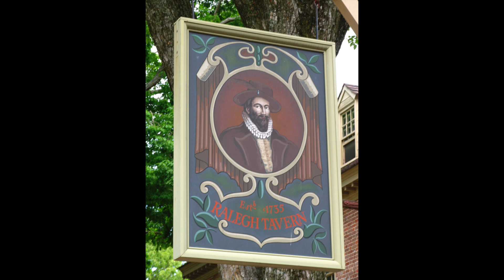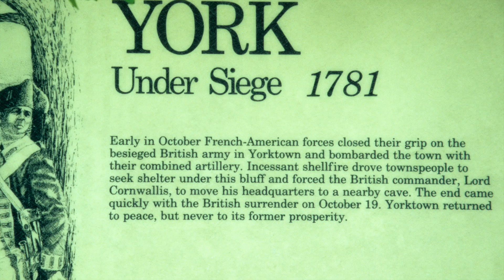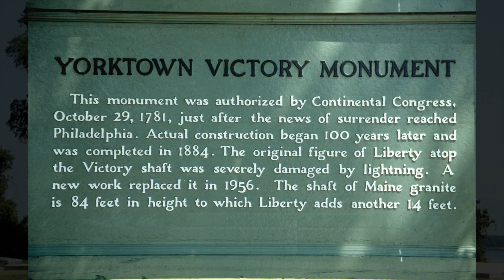Vintage Historic Triangle©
Historic Triangle

The Historic Triangle includes three historic colonial communities located on the Virginia Peninsula of the United States and is bounded by the York River on the north and the James River on the south. The points that form the triangle are Jamestown, Colonial Williamsburg, and Yorktown. They feature many restored attractions and are linked by the Colonial Parkway in James City and York counties, and the City of Williamsburg.

Describing the significance to the United States of the three main points of the Historic Triangle, the Reverend Dr. W.A.R. Goodwin, rector of Bruton Parish Church and co-founder of Colonial Williamsburg, said, "Williamsburg is Jamestown continued, and Yorktown is Williamsburg vindicated.”

Jamestown
Jamestown, Virginia
The first permanent English settlement in the New World was established at Jamestown on May 13, 1607. There are two major heritage sites at Jamestown: Jamestown Settlement, a living history museum which includes a reconstructed Native American village, colonial fort, and replica ships, operated by the Commonwealth of Virginia; and Historic Jamestowne, the National Park Service site which includes Jamestown Island and the ongoing archaeological projects.

Williamsburg
 Williamsburg, Virginia
In 1699, the capital of Virginia was moved from Jamestown to a location on high ground at Middle Plantation at the suggestion of students from the College of William and Mary, which had been established there in 1693. Middle Plantation was soon renamed Williamsburg, in honor of King William III, and it was a busy place until the American Revolution.
In 1780 during the revolution, the capital and government were moved to a more secure location at Richmond. Williamsburg became a largely sleepy little town for almost 150 years, as many young people left the Tidewater area in search of new lands to the west and other frontiers. In the early 20th century, the town was revived due to the preservation efforts of Reverend Dr. W.A.R. Goodwin, rector of Bruton Parish Church, and the generosity of Standard Oil heir John D. Rockefeller Jr. and his family, who shared a dream of restoring the old colonial capital city to its 18th-century state. They worked for decades to develop that vision to honor the later colonial capital.

Today, the result of those efforts, Colonial Williamsburg, is a large living museum of early American life. It has 88 original buildings and dozens of restored and recreated buildings and re-enactors. It is one of the most popular tourist destinations in the world. The Visitor's Center (right off the Colonial Parkway) features a short movie. It has a parking area, as automobiles are restricted from the restored area. A wheelchair-accessible shuttle bus service is provided.

Yorktown
Yorktown, Virginia
The third point of the triangle is Yorktown, where General Cornwallis surrendered to George Washington in 1781 in the last land battle of the American Revolution. There are two large visitor centers, battlefield drives, and a waterfront area. The historic area of downtown has numerous buildings from the pre-Revolutionary era.